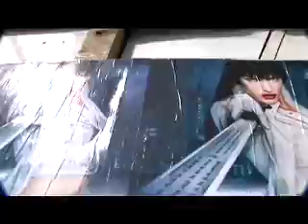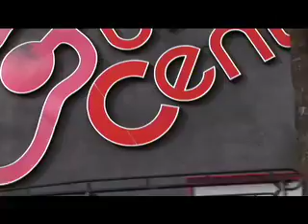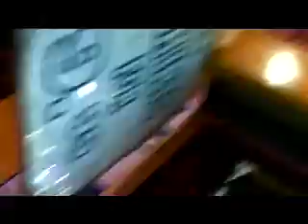Clutter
A small Psychology video to showcase effects of advertising, filmed in Hollywood Dir. Chris Treichel Dany Young Jason Renfrow